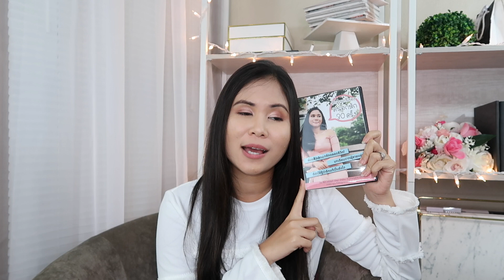เกือบเป็นมะเร็งปากมดลูกตาย แชร์ประสบการณ์ | TinaTalk Ep.84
♡ อ่านเพิ่มเติมเกี่ยวกับมะเร็งปากมดลูกได้ที่
♡ สนใจ หนังสือเสียง Line ID: @linetina (พิมพ์ @ ด้วย)